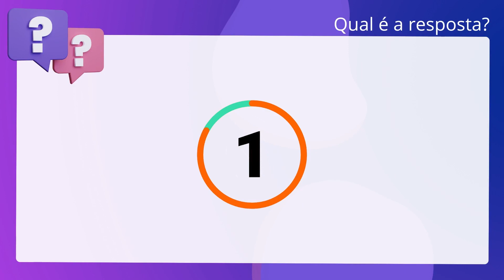QScon Direito: [Item 67, Cap. XVI, NSCGJSP] Decorando a Lei Seca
Item 67, Cap. XVI, NSCGJSP | Decorando a Lei Seca

O Tabelião de Notas poderá lavrar escrituras de desmembramento de bem imóvel. rural, se a área a ser desmembrada e a remanescente não forem iguais ou. superiores à fração mínima de parcelamento (fmp), impressa no Código CívilIR. correspondente.

Gabarito: Falso